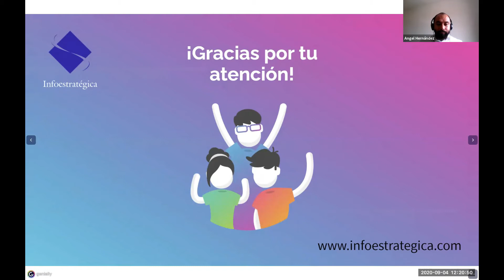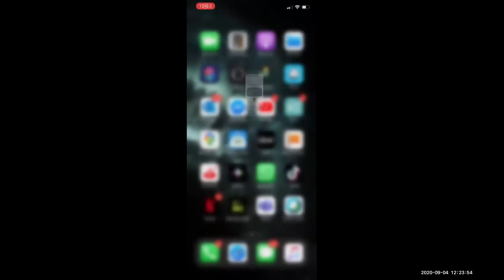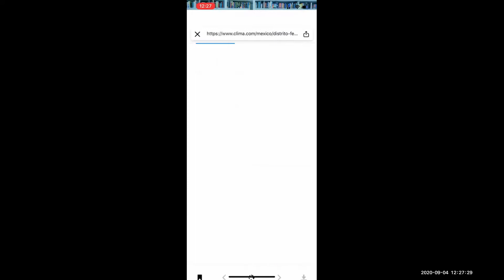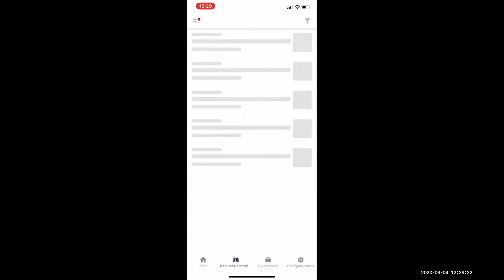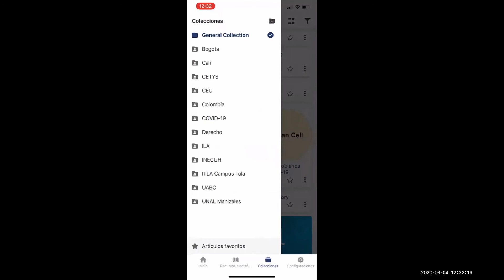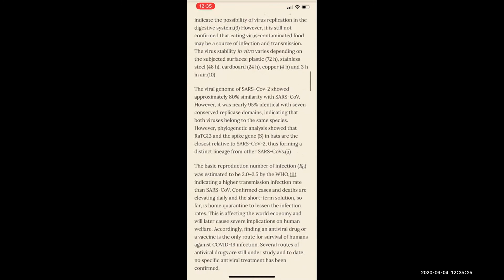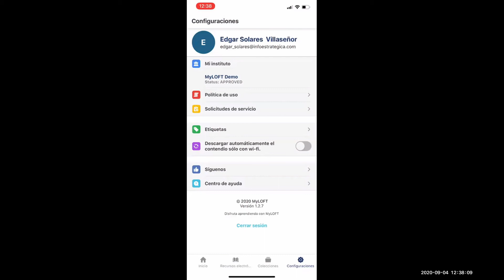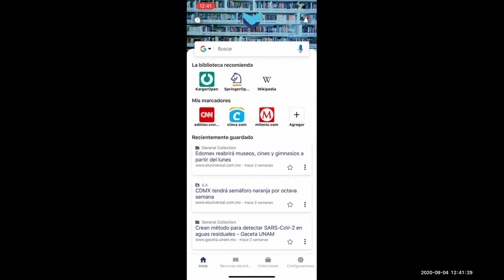Tendencias de las Bibliotecas Digitales, La biblioteca en la punta de tus dedos: MyLoft, 04 sep 2020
Ponencia impartida por Edgar Solares sobre la aplicación MyLoft para Bibliotecas Digitales, impartida el día 04 de septiembre de 2020.